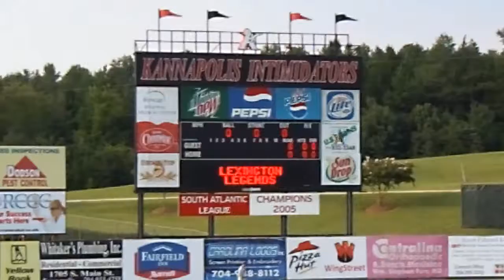Fieldcrest-Cannon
A look around the stadium